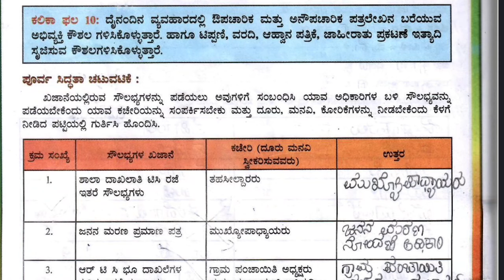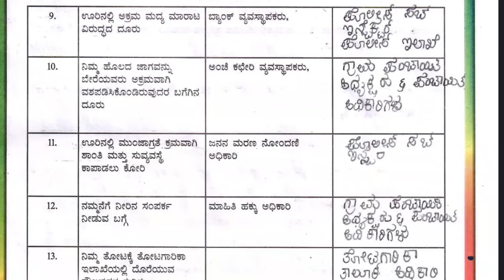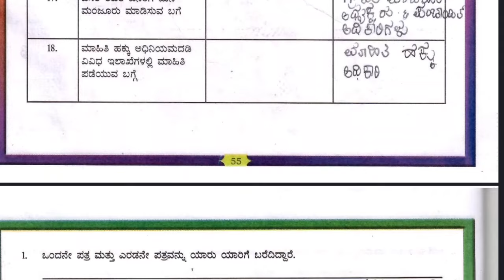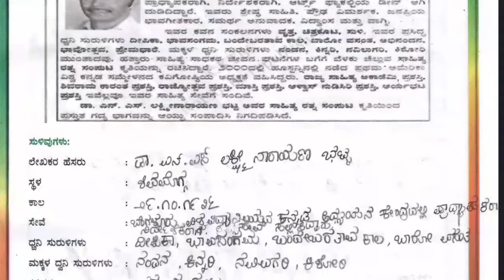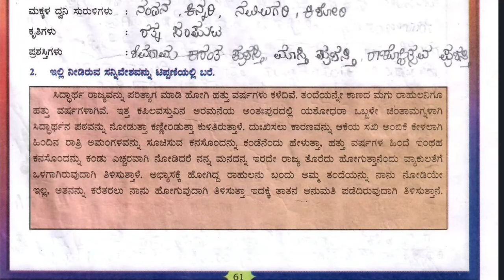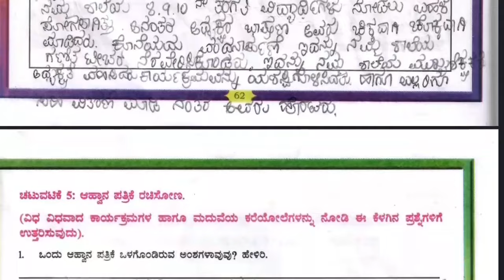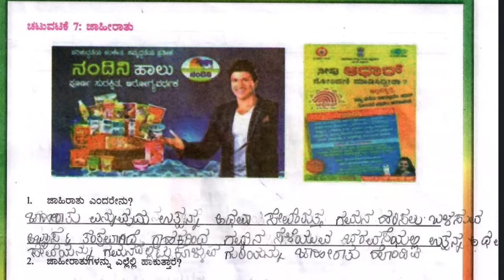8th Kannada student activity book |8ನೇ ತರಗತಿ ಕನ್ನಡ ವಿದ್ಯಾರ್ಥಿ ಚಟುವಟಿಕೆ ಪುಸ್ತಕ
8th Kannada student activity key answers |8ನೇ ತರಗತಿ ಕನ್ನಡ ವಿದ್ಯಾರ್ಥಿ ಚಟುವಟಿಕೆ ಪುಸ್ತಕ

8th class Kannada Student Activity Book key answers   | Kalika Balavardhane

8th class Kannada student activity book key answers

8th Kannada kalika balavardane key answers

kalika balavardane 9th standard Kannada.
student activity book 8th Kannada

8th Kannada student activity book key answers

8th Kannada workbook key answer

kalika balavardane 8th class Kannada answers

8th class kannada activity book answers
student activity book 8th Kannada activity
8th student activity book an
ಕಲಿಕಾ ಬಲವರ್ಧನೆ ಕನ್ನಡ ಉತ್ತರಗಳು
8th kalika balavardhane
kalika balavardhane
kalika balavardhane answers
kalika balavardhane uttaragalu
8th kalika balavardhane uttaragalu
8th kannada kalika balavardhane answers
9th class kannada kalika balavardhane answers
8th standard kannada kalika balavardhane answers
8th kannada vidyarti chatuvatike pustak
8th kannada vidyarti chatuvatike pustak answers

 kannada